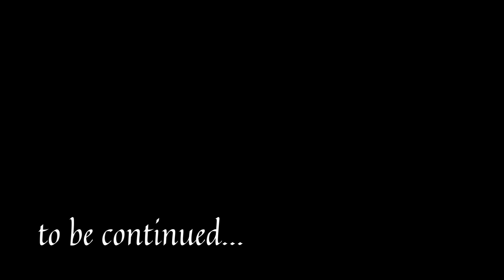Hazrat Yusuf (A.S.) Dubbed in URDU Episode 57. (HD)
This is The 57th episode of Prophet Joseph is a Persian-language mini-series originally broadcast in 2008, which tells the story of prophet Yusuf (or Joseph) according to the Islamic tradition.

Directed by: Farajollah Salahshoor
Starring: Mostafa Zamani, Katayoun Riahi, Mahmoud Pak Niat, Abbas Amiri Moghaddam, Jafar Dehghan, Jahanbakhsh Soltani, Rahim Norouzi, Mahosh Sabrkon, Elham Hamidi, Parvaneh Massoumi, Leila Bolukat